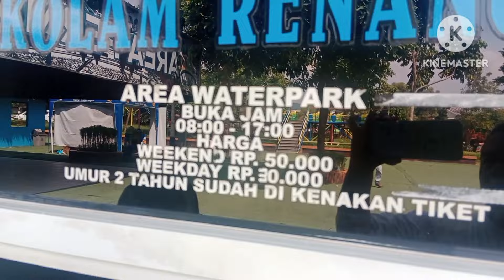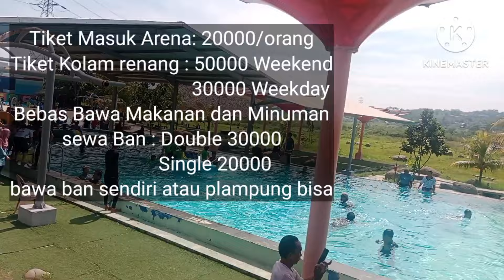WISATA PURWAKARTA KOLAM RENANG CIKAO PARK CISALADAH